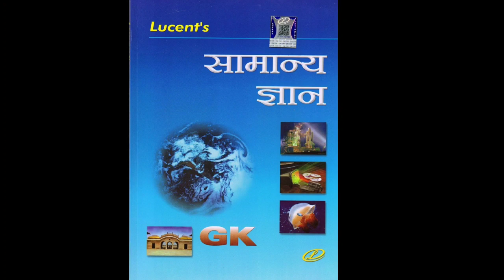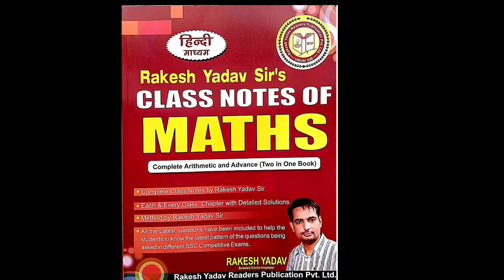Best book!! Delhi police constable 2020!! Selection चाहिए तो पढ़ लो!! Dp constable best book.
Gk lucent book link...

Kiran gk book for delhi police constable

Rakesh yadav maths notes..

Kiran Reasoning book for delhi police constable..

Practice set of kiran for delhi police constable 2020